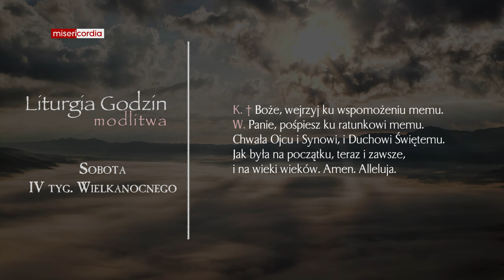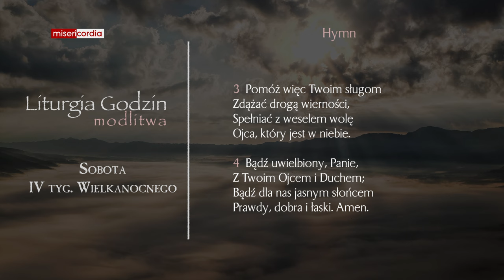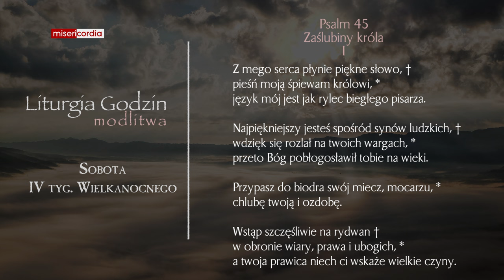Liturgia Godzin | Modlitwa Południowa | Sobota, IV tyg. Wielkanocnego